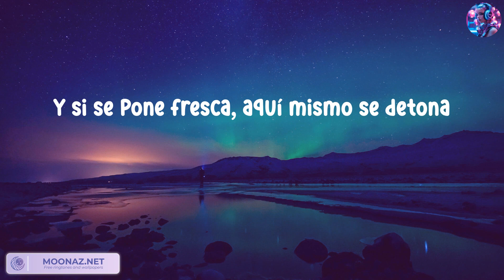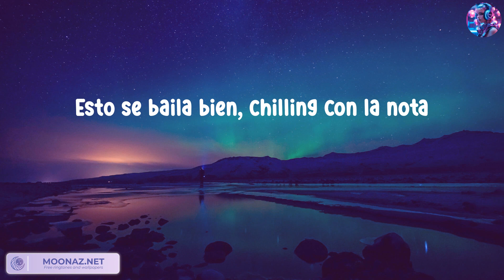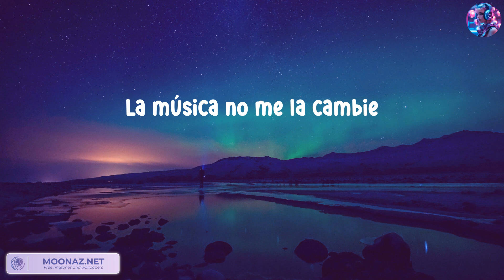J Balvin - Ponle ( Letras . Lyrics )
J Balvin - Ponle
J Balvin - Ponle
J Balvin - Ponle

Letras
(Hey Rvssian)
J Balvin, man (hahaha)
Leggo, leggo
Young Rvssian
Farru
Esto no es casualidad
Cuando veas lo que hay atrás
Si cuando el DJ se motiva con el bajo, tú nunca quieres parar
Farru
Ponle (ponle), reggaeton pa' que baile
Pa' que se suelte (haha)
La música no me la cambie
Pa' que se suelte
Amárrense los cinturones que vamos a despegar
El ambiente está bueno y la música pa' bailar
Ella dice que es tímida y lo quiero comprobar (woo)
Si no se suelta a la buena, a la mala se va soltar
Pon a frotar las neuronas pero no te vayas en coma (woo)
Con la nota que tengo, siento que yo soy de goma
Bailando estoy bien suelto, ya mi mente no razona
Y si se pone fresca, aquí mismo se detona
Esto se baila bien, chilling con la nota
Relájate, suéltate, haz lo que te explota
Llegó el dueño de la receta
Te pone reggaeton y tú rompes esa dieta
No hay prohibiciones, ella es de mente abierta
No quiero una porción, a ti te quiero completa, ye-yeah
Estás de noche y de día
Independiente, no le hace falta compañía
Ella es decente, pero sólo en el día
Porque la noche calma las ganas que tenía (leggo)
Esto no es casualidad (casualidad)
Cuando veas lo que hay atrás (lo que hay atrás)